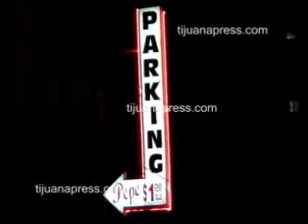EXMILITAR BALEADO POR LA PEP POR DEFENDER NARCOMENUDISTAS